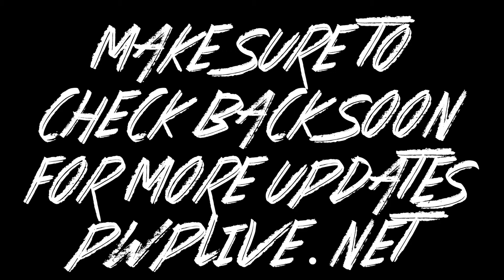8th Contender in the Rising Phoenix Championship Tournament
Make sure to keep up to date on everything PWP

Youtube.com/PWPWrestling
Facebook.com/PWPLive
Twitter.com/PWPLive
PWPLive.net

A HUGE Thank You to Berserkyd for letting us use Songs from the latest Album "Striking Again"